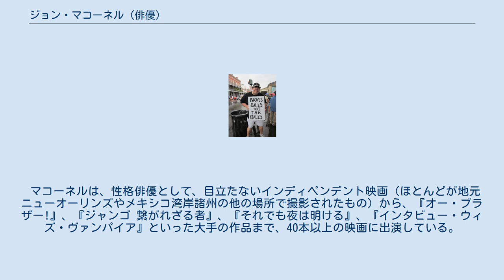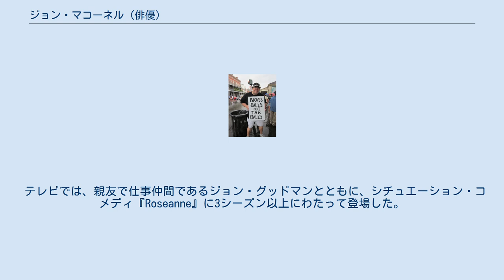ジョン・マコーネル (俳優)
ジョン・"スパッド"・マコーネル（John "Spud" McConnell、1958年11月13日 - ）は、ルイジアナ州ニューオーリンズを拠点とする、アメリカ合衆国の俳優、ラジオパーソナリティ。
 マコーネルは、性格俳優として、目立たないインディペンデント映画（ほとんどが地元ニューオーリンズやメキシコ湾岸諸州の他の場所で撮影されたもの）から、『オー・ブラザー!』、『ジャンゴ 繋がれざる者』、『それでも夜は明ける』、『インタビュー・ウィズ・ヴァンパイア』といった大手の作品まで、40本以上の映画に出演している。
マコーネルは、多数の舞台演劇にも出演しており、オフ・ブロードウェイの一人芝居『ザ・キングフィッシュ (The Kingfish)』では、派手な人物として有名だったルイジアナ州知事ヒューイ・P・ロングを演じた。
最も広く知られた役どころは、おそらく、ピューリッツァー賞受賞小説『A Confederacy of Dunces』の舞台化の際に演じたイグナティアス・J・ライリー (Ignatius J. Reilly) であり、ニューオーリンズのダウンタウンの歴史的地区であるカナル・ストリートに設けられたこの架空の人物の等身大のブロンズ像は、マコーネルをモデルにしたものである。
 テレビでは、親友で仕事仲間であるジョン・グッドマンとともに、シチュエーション・コメディ『Roseanne』に3シーズン以上にわたって登場した。
その後は、FXの『The Riches』に出演したり、HBOの『Treme』で、（実在する）ニューオーリンズのラジオ局WWOZの（架空の）ディスクジョッキーを演じたりしている。
 マコーネルは、保守の立場をとるラジオの午後の番組のパーソナリティとして、WWL 870 AM と 105.3 FM で、毎日、トーク・ショー『"The Spud Show"』を担当している。
 マコーネルはニューオーリンズ・セインツの大ファンである。
第44回スーパーボウル直前の姿。